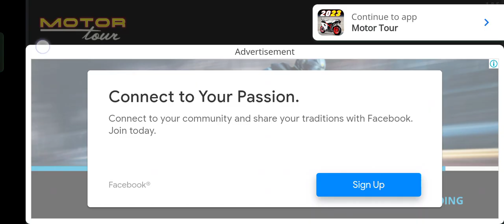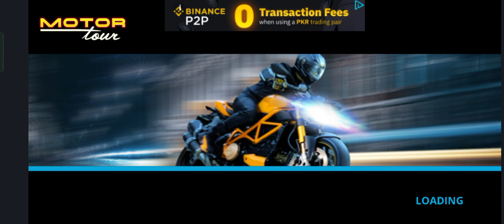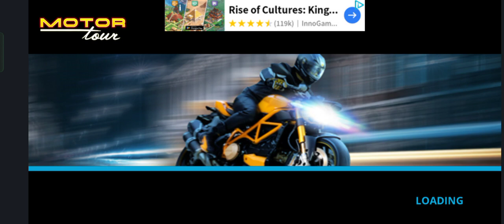Motor Tour | T-1